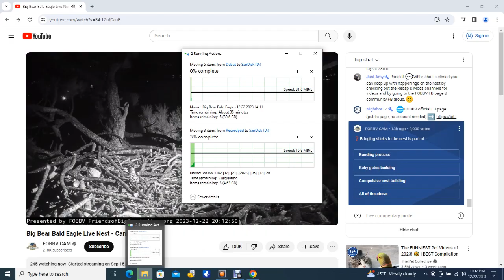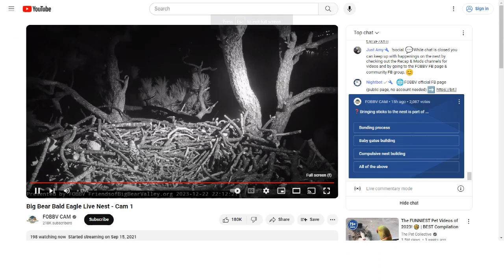Big Bear Bald Eagles 12/22/2023 22:11